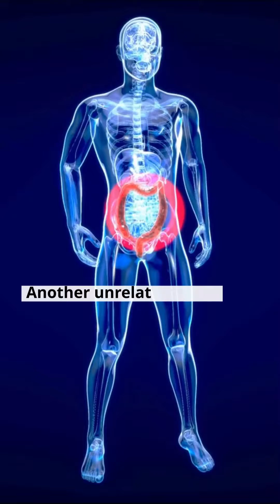What You Need To Know About Vitamin B12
What has recent research told us about vitamin B12?